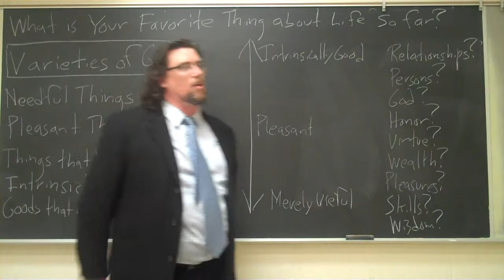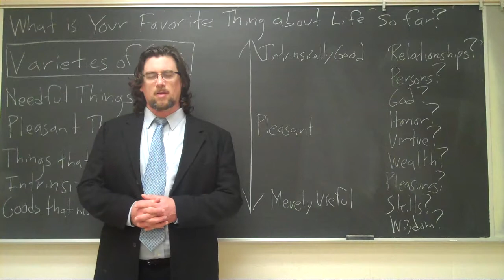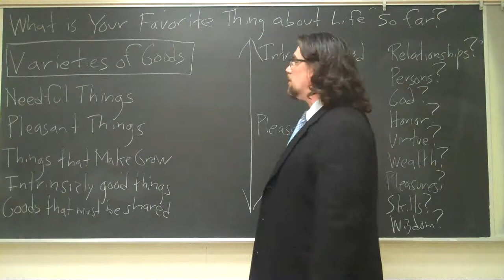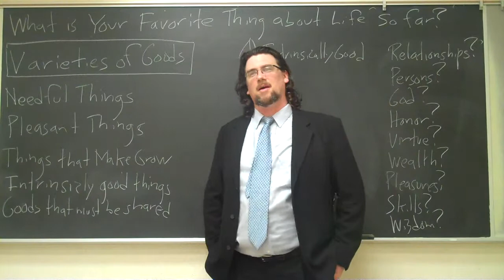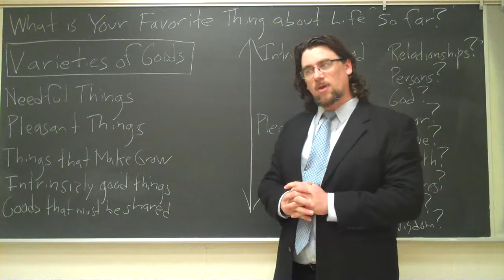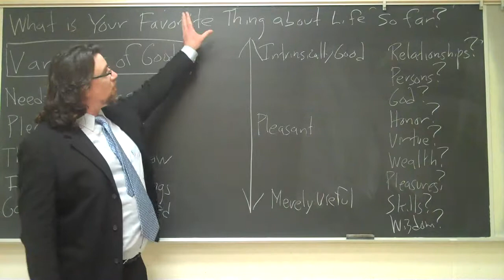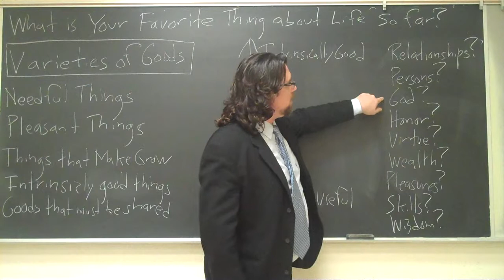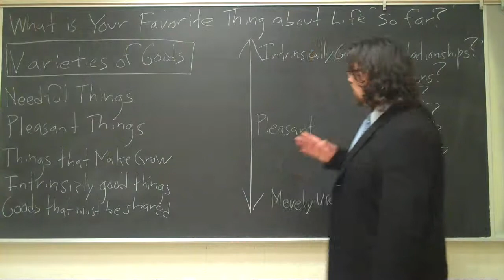Dr. Sadler's Chalk and Talk #4: The Varieties of Goods in Life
This is number 4 of my new "Chalk and Talk" series, in which I address at greater length interesting questions I receive on VYou, Facebook, Twitter, or by email. This one responds to: What is your favorite thing about life so far?